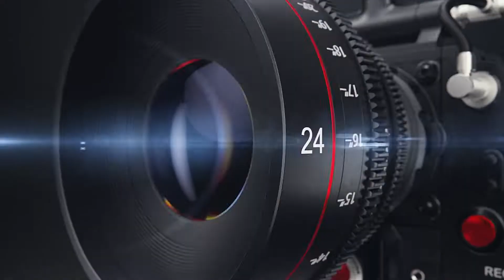Wedding Highlight | 2020 | Rahul & Poonam | Jeetu Arts | Ulhasnagar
Jeetu Arts